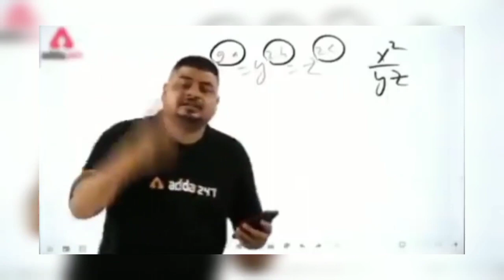I BUY A FUEL TANK 🤑 | GAS STATION JUNKYARD SIMULATOR #5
Some Details-:

Editing App👇👇
Kinemaster

Thumbnail App👇👇
Pixellabx